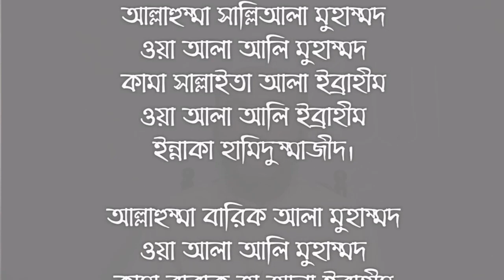সম্পদশালী হওয়ার দোয়া | ধনী হওয়ার উপায় | Ovab dur howar amol | ঋণ থেকে মুক্তির দোয়া